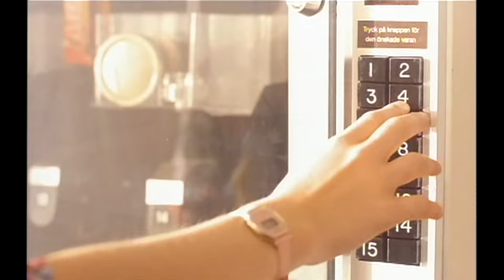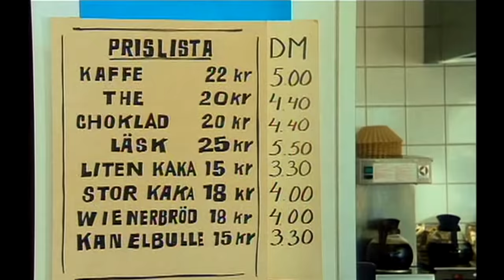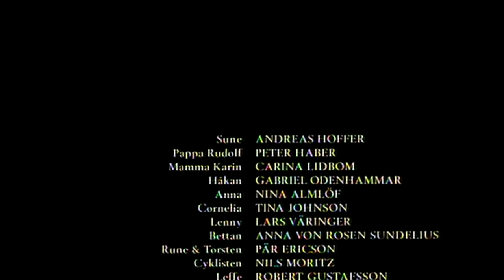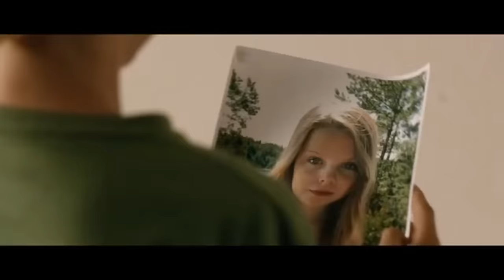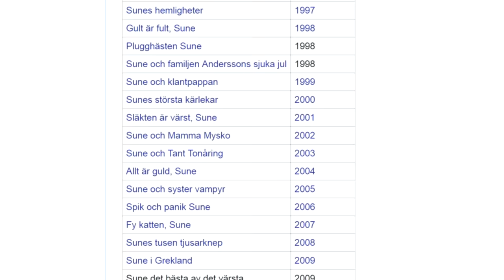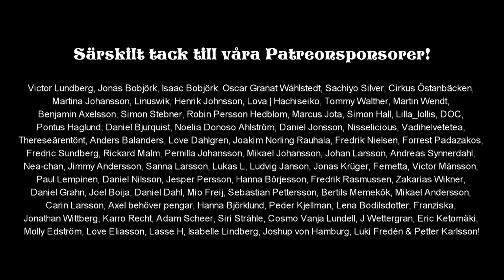Felix Recenserar - Sunes Sommar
Felix tar sig an sommarklassikern från 1993, "Sunes Sommar". Den första (och troligen sista) bra Sune-filmen - men håller den lika bra idag?

Box 64
281 21 Hässleholm

FÖLJ OSS!